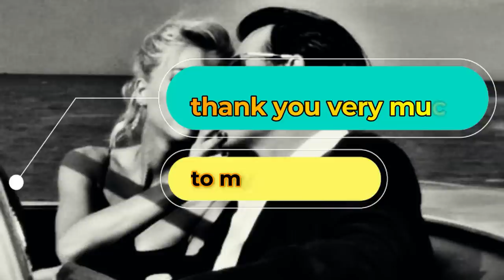DNDM, Asadov, Ömer Bükülmezoğlu, Call Me Deep - Deep Music 2023 (spark Mix)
Welcome to - spark
'spark' is created to promote and support new artists, (musicians/labels, composers, producers, photographers/filmmakers) who want to create a fan base. Send your song or video on spark